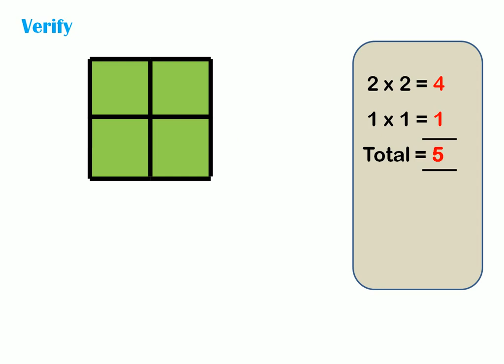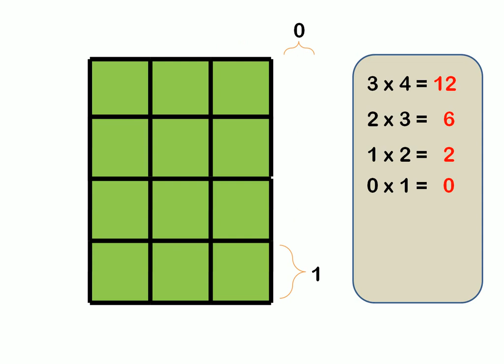How many squares ? Type-1